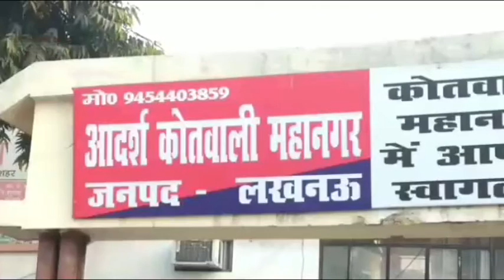दो दिन से लापता बच्ची की बोरे में मिली लाश, परिजनों ने किया प्रर्दशन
लखनऊ : राजधानी में शुक्रवार से लापता 7 साल की मासूम की हत्या कर दी गई है. मासूम बच्ची का शव बोरे में बंद नाले के पास मिला. लापता बच्ची की हत्या से नाराज परिजनों ने महानगर इलाके में जमकर हंगामा काटा. फिलहाल पुलिस ने आरोपी और उसके परिवार को हिरासत में ले लिया.